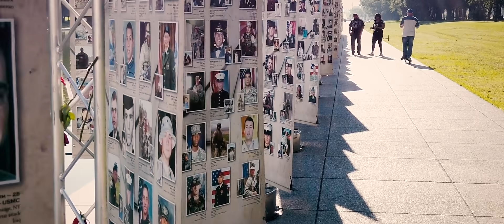Você está preparado para o fim?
Você está preparado para o fim? Alguns, talvez, não creem que haverá o fim dos tempos. Outros creem, mas provavelmente pensem que esse acontecimento ainda está muito longe, por isso vivem despreocupadamente (Dn 8:25a) e não têm esse evento como prioridade em suas agendas.

Para não sermos pegos de surpresa, precisamos dar atenção ao que a Palavra de Deus diz a respeito desse assunto.

A apresentação das profecias da Bíblia pelo autor não é um estudo escatológico convencional, muitas vezes longe da realidade do leitor, mas ele procura trazer o assunto para o nosso dia a dia com várias ilustrações e aplicações práticas. Apesar de ser uma palavra firme, categórica e cheia de luz espiritual, que expõe a nossa verdadeira condição, é, ao mesmo tempo, uma palavra simples e acessível a todos os filhos de Deus.